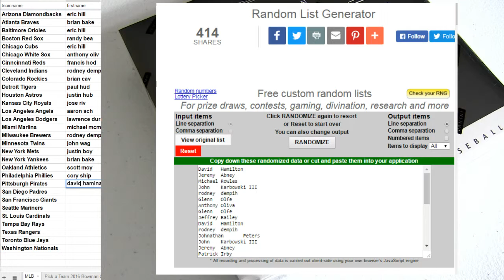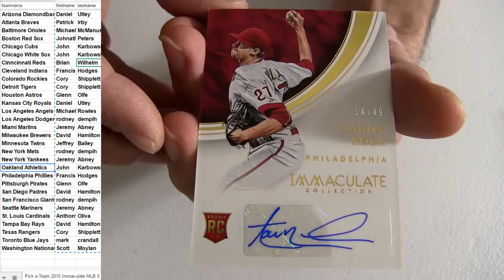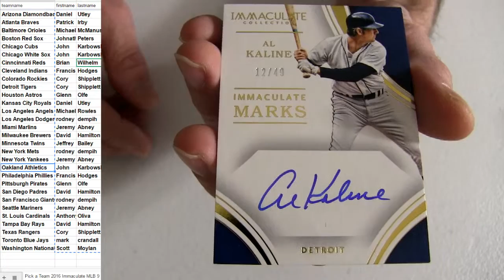16 Immaculate MLB #9